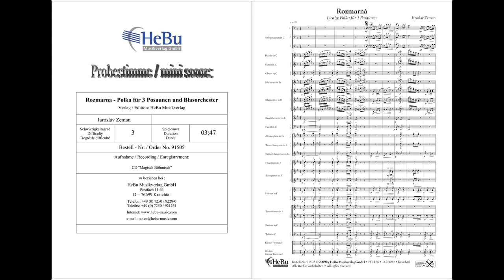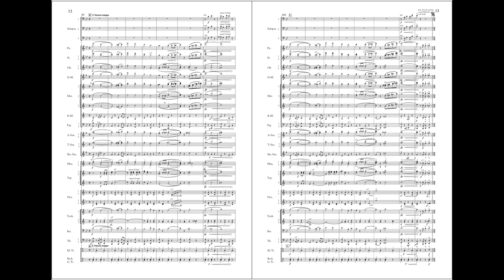Rozmarna (Polka für 3 Posaunen und Blasorchester) - Jaroslav Zeman